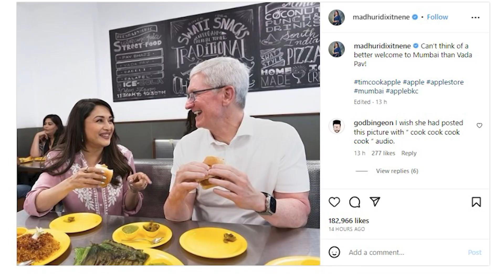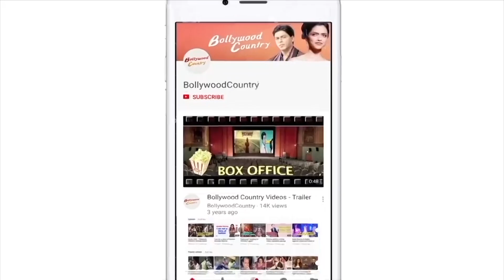Madhuri Dixit treats Tim Cook to Vada Pav in Mumbai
Apple CEO Tim Cook on Monday relished his first 'vada pav' in Mumbai with none other than Bollywood superstar Madhuri Dixit Nene.